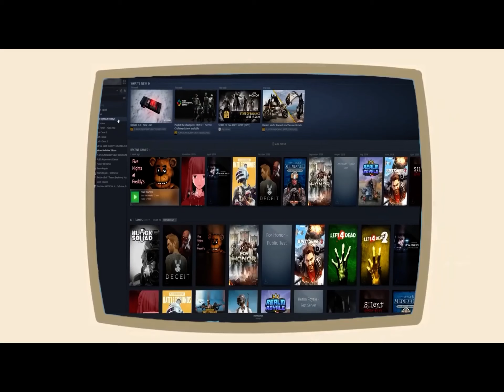Peppa plays five nights at freddys